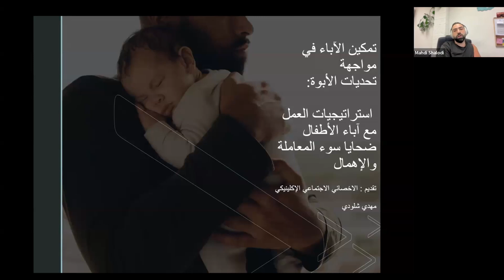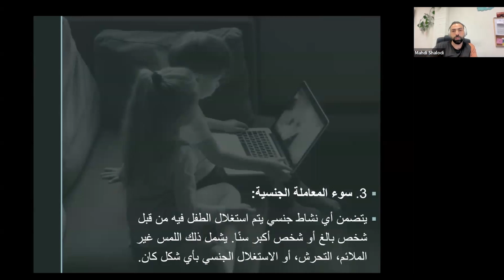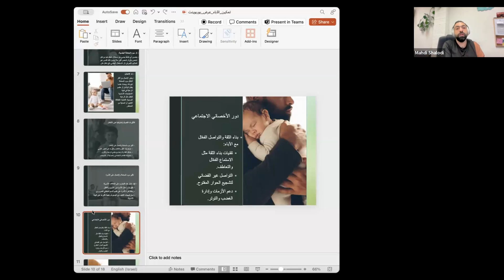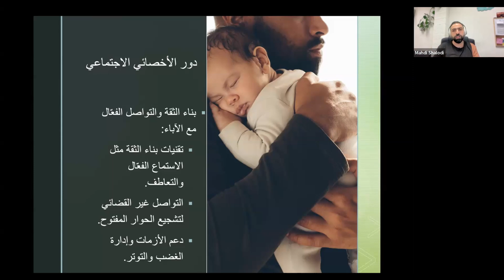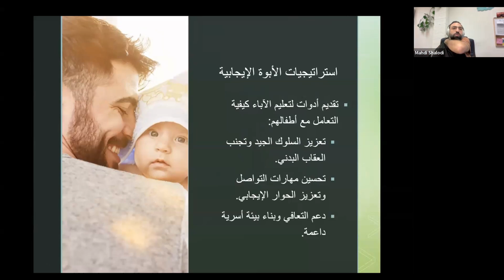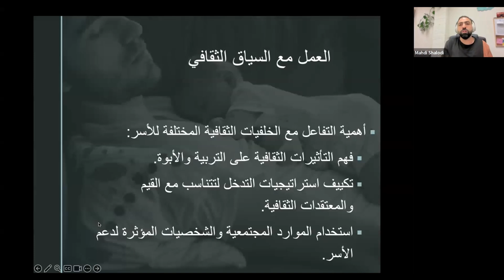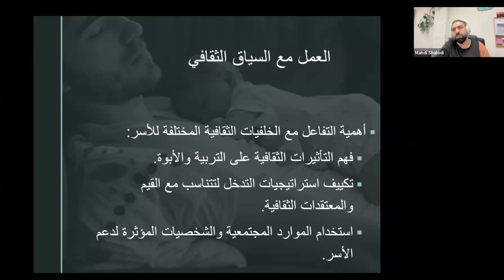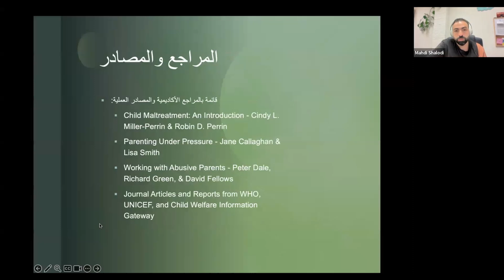استراتيجيات العمل مع آباء الأطفال ضحايا سوء المعاملة والإهمال - مهدي شلودي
خروب من الكنبة

المحاضر: مهدي شلودي، عامل اجتماعي اكلينيكي، متخصص في مجال العنف الاسري، معالج للرجال المتواجدين في دائرة العنف ضمن مركز منع وعلاج العنف الاسري، ولديه خبرة في العمل مع فئات في خطر.

أهداف المحاضرة:

زيادة الوعي حول التحديات التي يواجهها الأباء، بما في ذلك التأثيرات النفسية والاجتماعية على الاسرة.
تطوير المهارات العملية، من خلال أدوات واستراتيجيات للعمل مع الأباء، بما في ذلك بناء الثقة والتواصل الفعال.
تعزيز الفهم الثقافي وتكييف استراتيجيات التدخل لتلائم السياق.
التعامل مع الصدمات التي يعاني منها الأباء، والتي قد تؤثر على قدرتهم على تقديم الرعاية المناسبة لأطفالهم.
تلخيص عن المحاضرة:

تتناول المحاضرة بعنوان “تمكين الآباء في مواجهة تحديات الأبوة: استراتيجيات العمل مع آباء الأطفال ضحايا سوء المعاملة والإهمال” أهمية دور الأخصائيين الاجتماعيين في دعم الآباء الذين يواجهون تحديات كبيرة في رعاية أطفالهم المتضررين. تهدف المحاضرة إلى تعزيز فهم الأخصائيين للتأثيرات النفسية والاجتماعية لسوء المعاملة والإهمال على الأطفال والأسر، وتزويدهم باستراتيجيات عملية لبناء الثقة والتواصل الفعّال مع الآباء. كما تسلط الضوء على أهمية الأبوة الإيجابية وتطوير مهارات الوالدين في تقديم رعاية داعمة وآمنة. يتم التركيز أيضاً على ضرورة مراعاة السياق الثقافي للأسر وتكييف التدخلات العلاجية لتتناسب مع خلفياتهم الثقافية المتنوعة. بالإضافة إلى ذلك، تتناول المحاضرة كيفية تقديم الدعم النفسي للآباء لمساعدتهم على معالجة الصدمات النفسية التي تؤثر على قدرتهم على توفير الرعاية المناسبة. تسعى المحاضرة إلى تجهيز الأخصائيين الاجتماعيين بالمعرفة والمهارات اللازمة لتعزيز قدراتهم في دعم الأسر بشكل شامل، بما في ذلك التعاون مع مهنيين آخرين لتقديم دعم متكامل. وختاماً، تقدم المحاضرة دراسة حالات وسيناريوهات تدريبية لتطبيق المعرفة المكتسبة وتبادل الخبرات، مع التأكيد على أهمية التطوير المستمر والبحث المستقبلي لتحسين الممارسات في هذا المجال.